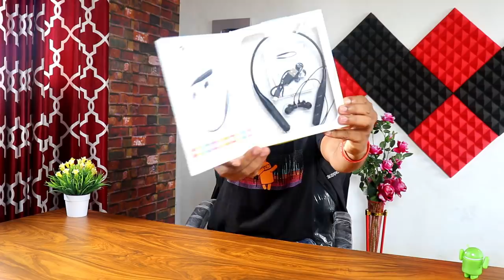ಜಿಯೋ ಈ ತಪ್ಪು ಮಾಡಬಾರದಿತ್ತು, Facebook Libra ಮತ್ತೆ ಕಷ್ಟದಲ್ಲಿ, ರೆಡ್ಮಿ ನೋಟ್ 8 ಪ್ರೊ Bhenki Tech News 60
ಜಿಯೋ ಈ ತಪ್ಪು ಮಾಡಬಾರದಿತ್ತು, ಫ್ಯಾಚೆಬ್ಬೂಕ್ ಮತ್ತೆ ಕಷ್ಟದಲ್ಲಿ, ರೆಡ್ಮಿ ನೋಟ್ ೮ ಪ್ರೊ ಕನ್ನಡ # Tech ನ್ಯೂಸ್ Somashekhar Patil